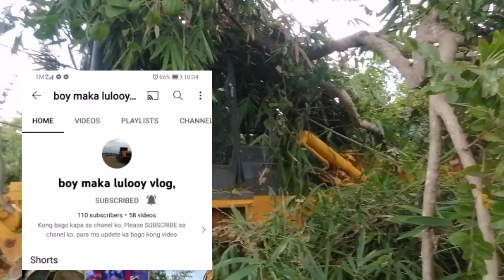babawi tayo Di pwedeng hindi